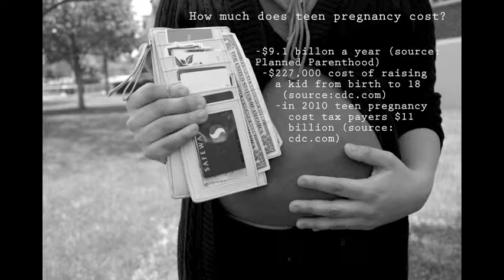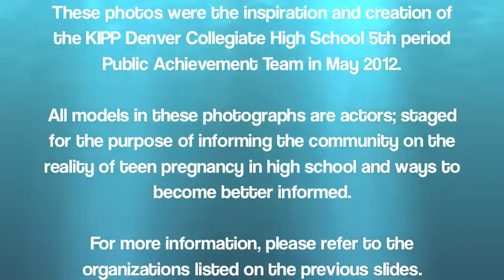KIPP Period 5 Project 2012 #1: Teen Pregnancy Awareness Campaign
This video was created to show the posters that were made by a group of KIPP students in 2012, with the goal of increasing awareness of teen pregnancy in their school community. The posters are to be hung around the school for greater impact and the video was made to spread the word.